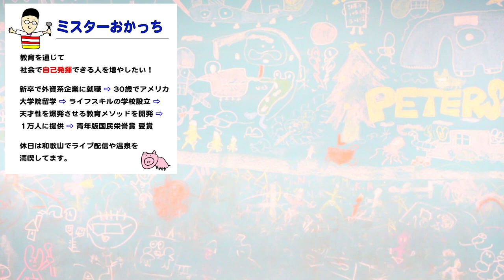【"許せない"の対処法】謝る勇気がなくて親友を失った話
このチャンネルは、１万人以上の生きる力を育んできたミスターおかっちが、仕事や人生で自分らしく輝くためのライフスキル（非認知能力）や行動習慣を紹介するエンタメ系教育番組です。

配信内容：「こどもの教育」「仕事や人生に役立つライフスキル」「LIVE（その時話したいこと）」

2014年に和歌山で放課後スクールPETERSOXを立ち上げ「いつでも、どこでも、自分らしく輝ける社会をつくる」をビジョンに掲げ、現在までに１万人以上の子どもと大人にライフスキル教育を提供。

2019年に青年版国民栄誉賞のJCI JAPAN TOYP 2019（旧:人間力大賞）にて、会頭特別賞を受賞。

2013年 ファーストティーコーチ優秀賞を受賞
2016年 創業支援ビジネスプランコンテスト入賞
2017年 NICe全国ビジネスプランコンテスト奨励賞
2019年 JCI JAPAN TOYP 会頭特別賞